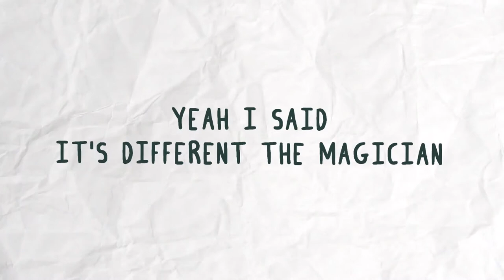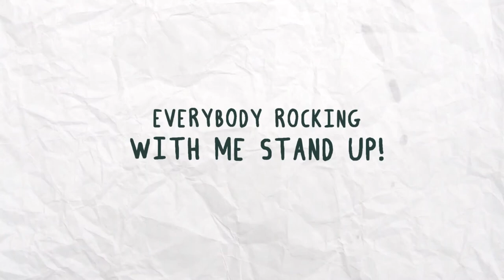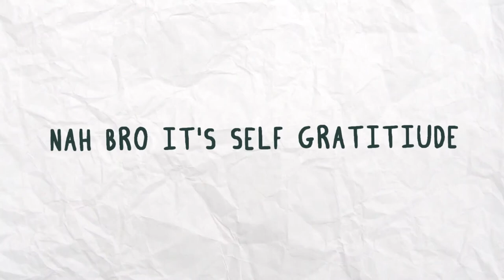Big Different - Attitude [Official Lyric Video]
"MANIC!" the mixtape is out now!

Out on all platforms soon!!